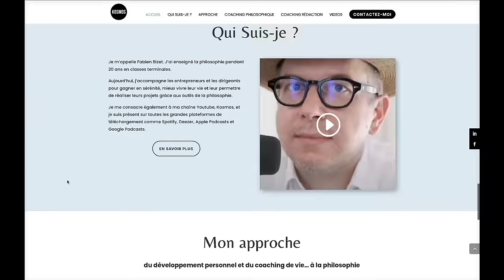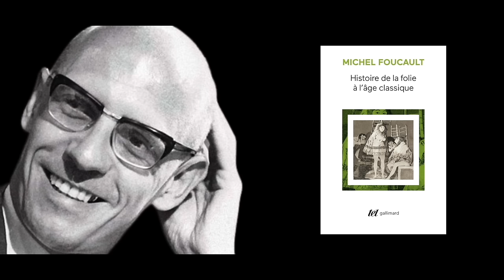MICHEL FOUCAULT - HISTOIRE DE LA FOLIE À L'ÂGE CLASSIQUE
Qu'est-ce qu'un fou ? Comment a-t-on perçu la folie aux différentes époques depuis le Moyen-âge ? Un fou est-il un personnage déviant par rapport à la norme sociale... ou un véritable malade ? En d'autres termes, est-il coupable ou victime ? Comment peut-on définir la folie à partir de la raison ? Comment est apparu l'hôpital psychiatrique ? Quel est le rapport entre savoir et pouvoir ? En quoi la figure du médecin est-elle plus une figure de pouvoir qu'une figure de savoir ?